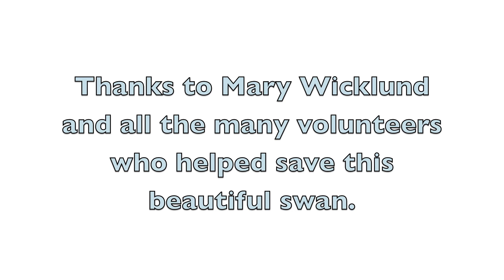Swan Rescue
This video is the story of the rescue of an injured Trumpeter Swan from Lost Lake in a suburb of St. Paul, Minnesota, near White Bear Lake. The swan had an injured left wing which only allowed it to fly for short distances. With winter coming on fast the spreading ice would soon result in the death of the swan from starvation or predators, such as fox or coyotes. The rescue was successful and the swan was taken to the Wildlife Rehabilitation Center in Roseville, MN for evaluation and treatment. Thanks to all the many volunteers for their efforts in rescuing this beautiful creature.    Update 11/23/10: The swan was found to have been shot with a steel shotgun pellet in its left wing, which had broken two bones. The swan is recovering nicely following surgery and while it appears he will not be able to fly again he may have a future in a captive breeding program in Iowa, or possibly elsewhere. I will post updates as necessary. By the way, the lake froze over 2 days after the rescue.   Update 11/29/10: As of tomorrow, the swan will be transferred to the Iowa DNR where he will live out his days in their breeding program. A Steve Russell video.